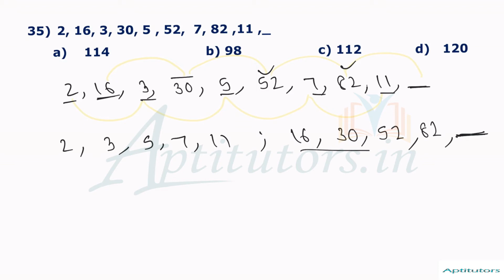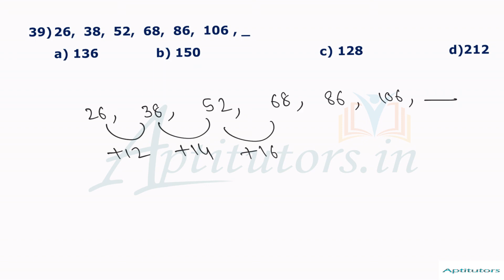Number Series Tricks - 4/Reasoning Tricks/Aptitude Questions/How to Solve Number Series in Reasoning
Number Series important models